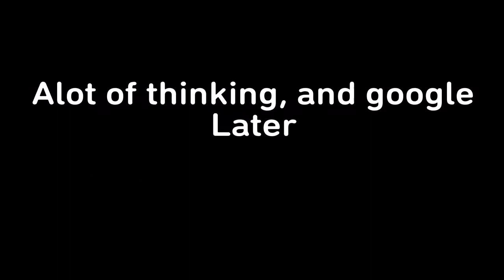Dark Souls 3 | Ep:2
Ayo, so i restarted. But everything is settled, im playing as the warrior and there will be no changes for the rest of the series. Also my schedule is 1 stream a week and 1 video a week.